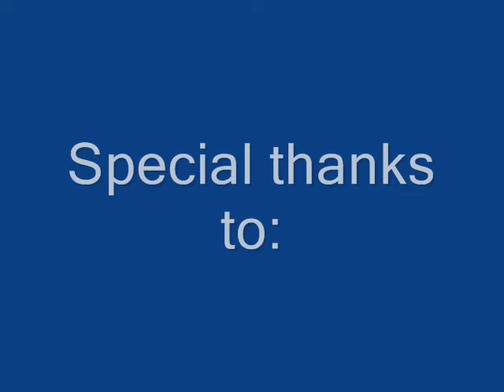Brunswick Ultra Zone Strikes and Spare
Throwing my Ultra Zone at Silva Lanes